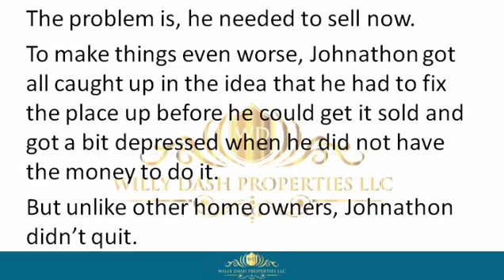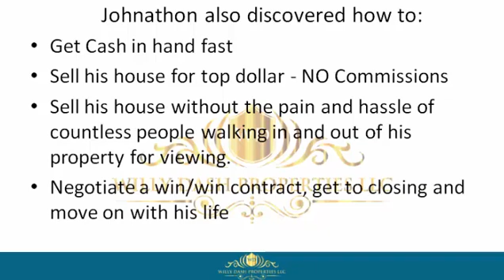how to sell my house in belleair shore florida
how to sell my house in belleair shore florida If you are looking for how to sell my house in belleair shore florida, then watch this video to learn everything you need to know about how to sell my house in belleair shore florida